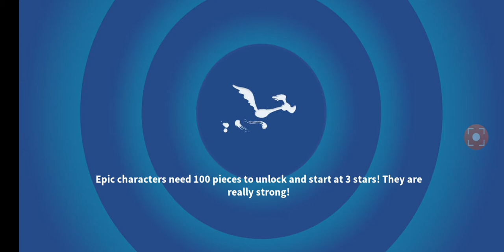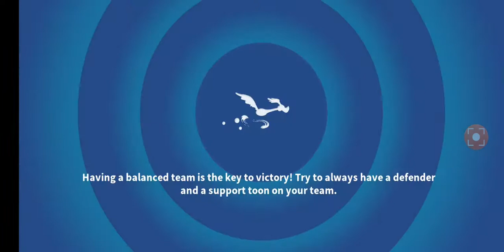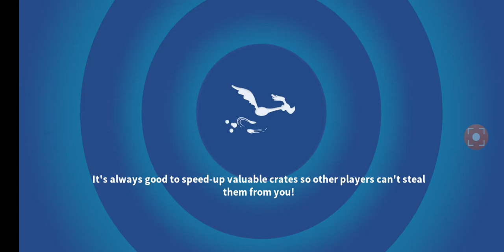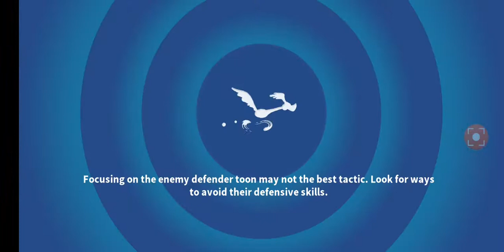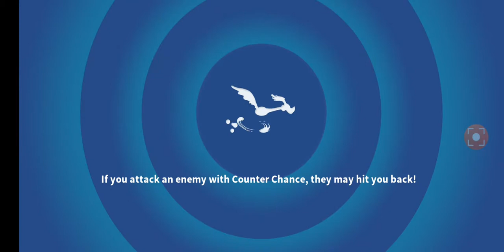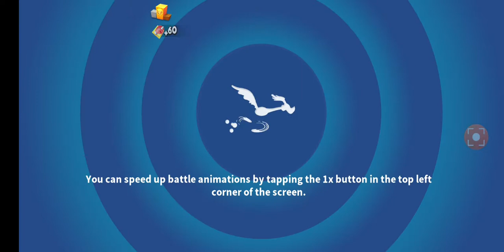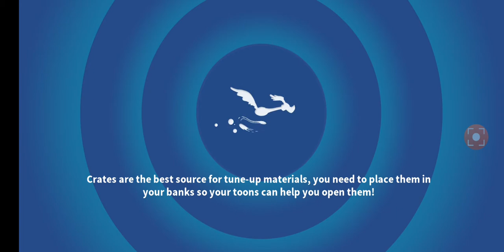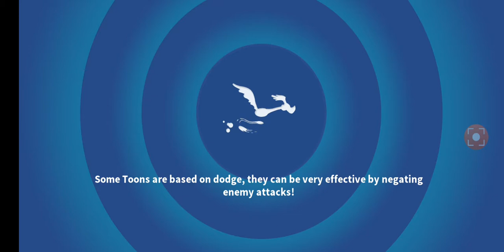SUPERSONIC!! - part 2 - Looney Tunes World of Mayhem #77